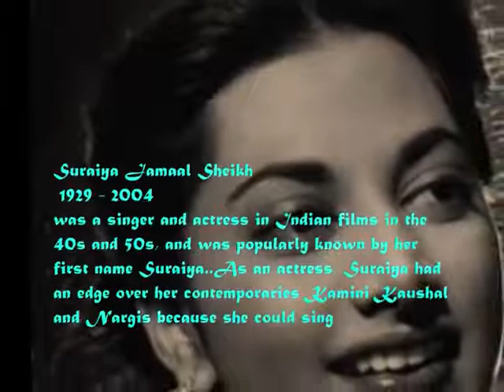yt1s com Ye Kaisi Ajab Dastan Ho Gayi Hai Suraiya jalalabadisajjad hussaint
Song - Ye Kaisi Ajab Dastan Ho Gayi Hai

Film - Rustom Sohrab (1963)

Actor - PrithviRaj Kapoor, Premnath

Actress - Suraiya, Mumtaz, Ratna Bhushan

Singer/s - Suraiya,

Music Director- Sajjad Hussain